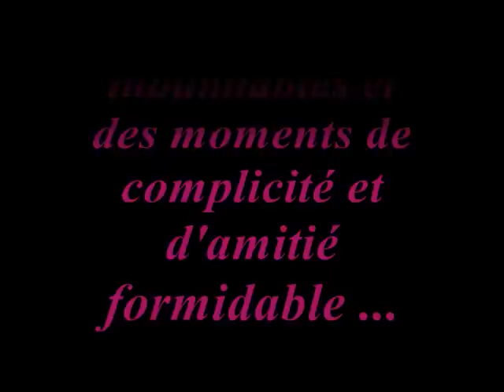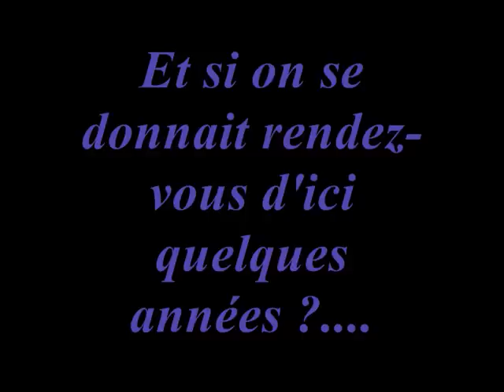vidéo lycée militaire saint cyr l'école année 2013